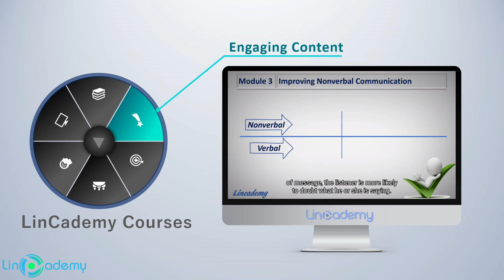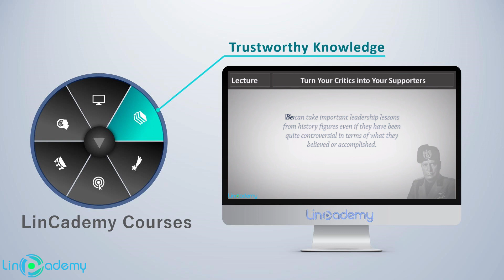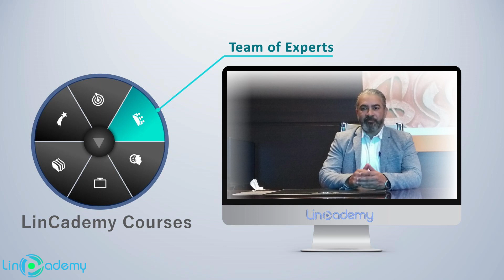𝐇𝐑: 𝐄𝐟𝐟𝐞𝐜𝐭𝐢𝐯𝐞 𝐇𝐢𝐫𝐢𝐧𝐠 𝐒𝐭𝐫𝐚𝐭𝐞𝐠𝐢𝐞𝐬 - 𝐔𝐧𝐥𝐞𝐚𝐬𝐡𝐢𝐧𝐠 𝐓𝐨𝐩 𝐓𝐚𝐥𝐞𝐧𝐭